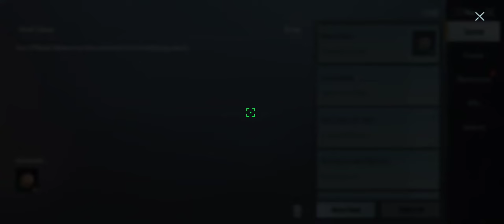month 13 EXO-GENESIS ROYALE PASS FULL MAX OUT.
NEW M762 GUN SKIN, PLANE SKIN IS SO NICE,ALSO FULL RP SO SO BEAUTIFULL.